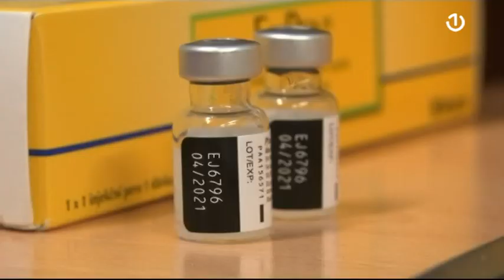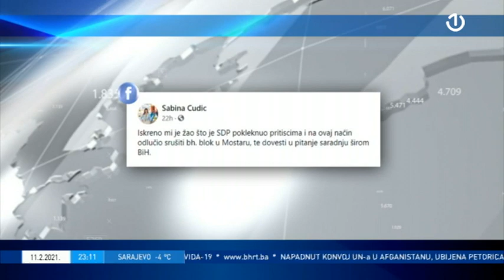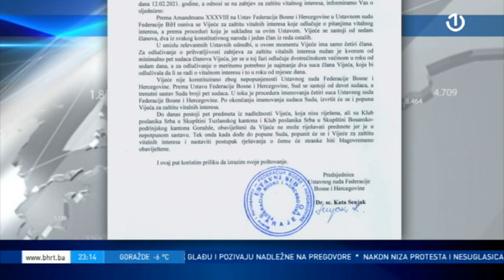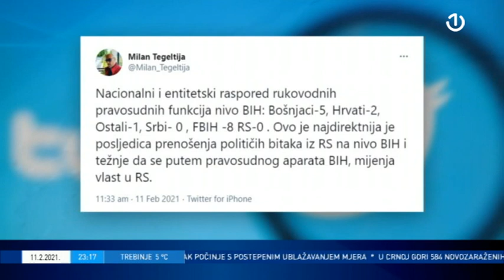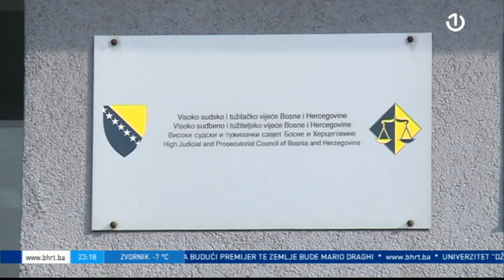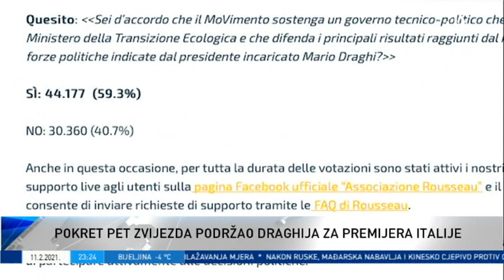Dnevnik 3 - 11.02.2021.